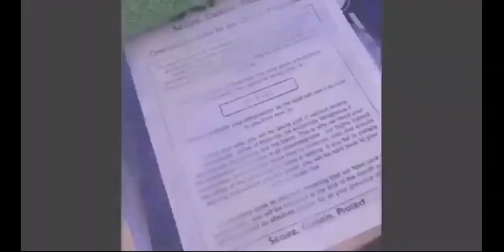Eden's Gate: Launch Trailer #1 | SGcraft [SEA]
DCIAY will always stand with you guys.
Join Minecraft Server: play.sgcraft.net

➡CREDITS:
- Thank you to all members of Heroes Community and Knight Of Eden.